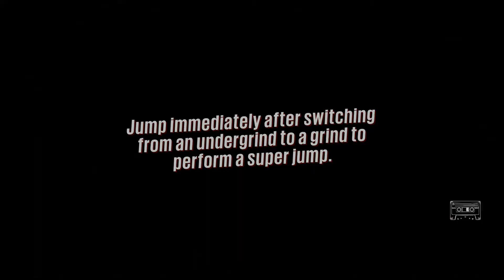Sunset Overdrive Multiplayer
Evan and Jim set out to try and overcome the audio recording pain in the ass on the XBox One and this is what we got. We learned from it and our next video should be much better. Any tips and tricks that you have as far as recording chat audio over the xbox one? Let us now!